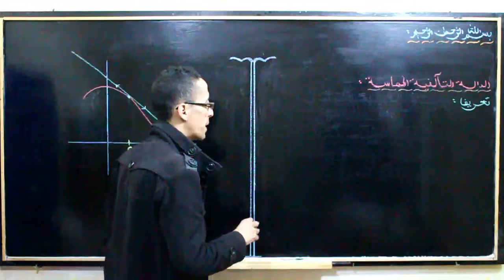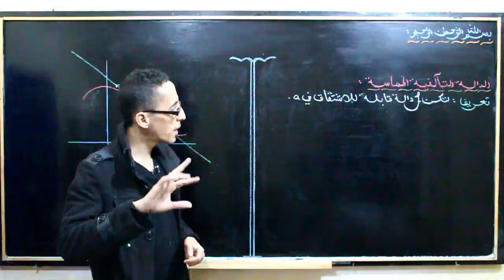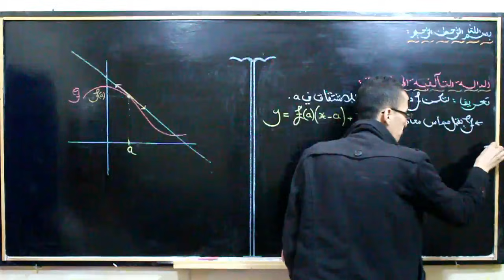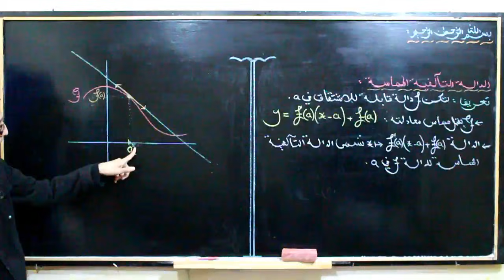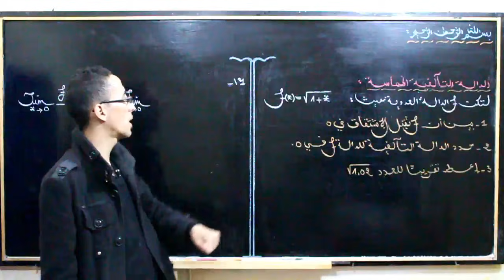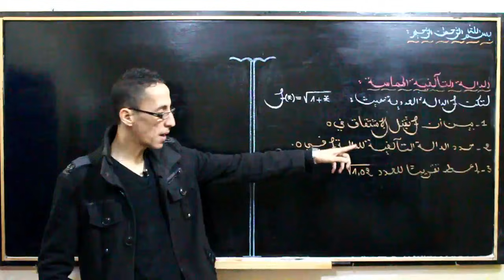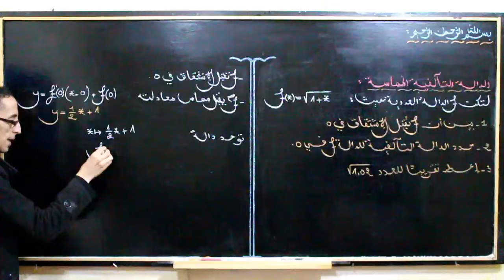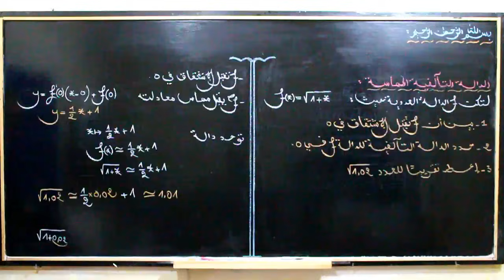الإشتقاق 11ـــ الدالــة التالفية المماسة جزء 1